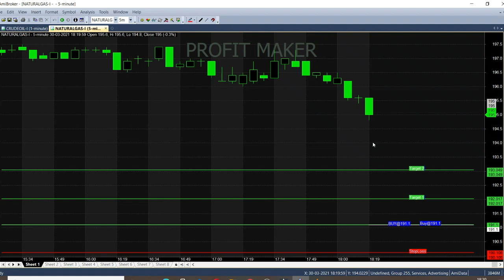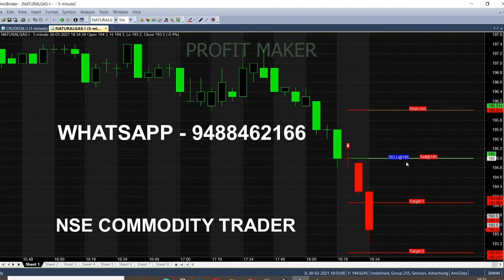Natural Gas Trading Strategy 1 Point Profit | Natural Gas Intraday Trading Strategy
Natural gas Strategy for 1 Point Profit, it is the Best Strategy for 1 Point Trading in Mcx natural gas.

⏱️⏱️TIMECODES⏱️⏱️
0:00​ - Intro
1:00 - Sell Natural Gas
2:00 - Natural Gas trend
3:00​ -  How this Chart works?
4:00​ - Natural Gas Selling Trend
5:00​ - Natural Gas Movement
6:00 - Natural Gas Target
7:00 - Target reached in 10 Minutes
8:00​ -  Natural Gas Back test
9:00​ - Trading Completed
10:00​ - Nse Commodity Trader